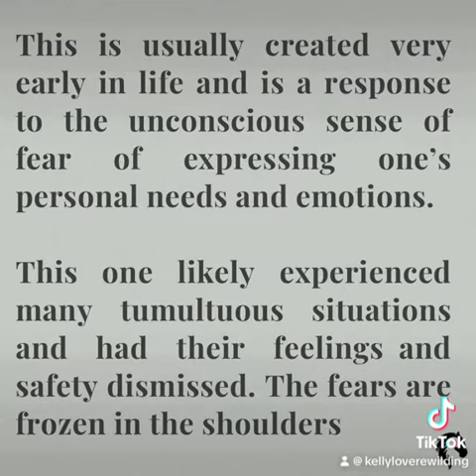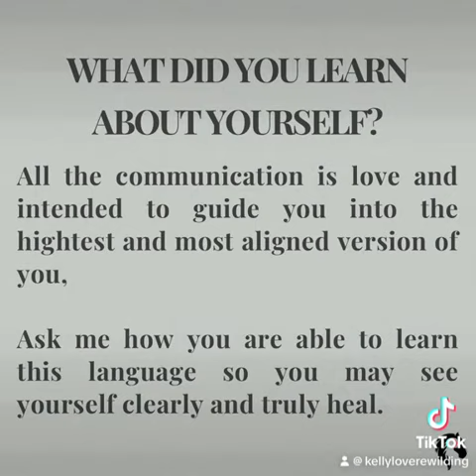3 Signs From Your Body You’ve Got Unresolved Emotional Crisis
Understanding that we are LIGHT is not some intangible, ethereal wish… it’s FACTS!

All IN-sight, IN-formation, IN-tuition and IN-spiration are IN-side experiences

It’s right there in the word, babe! You are your solution.

I get that we’ve been programmed to beLIEve that the solution is somewhere “out there”… sending us on a perpetual wild goose chase of finding the solution somewhere outside of us.

Of course there are things here to assist us in actualizing ourselves, and all the answers regarding what those things are and what steps to take next, are found with-IN.

Body Language is your very practical solution to interpreting the messages from your Soul because it is a consistent and universal language based on understanding how your energy in motion (e-motion) has shaped you.

It's not your woowoo, let me catch a random psychic wave in the ethereal realms from the Galctic Federation and Micheal the Archangel

It's literally building a vocabulary based on understanding how all human energy flows through the chakras and right/left brain function, AND how life’s experiences and e-motions felt affect our energy flow which then affects how we get shaped

Learning your Body’s Language is like going from using a computer to type up documents and send emails, and then upgrading to being able to operate a quantum computer and do quantum shit!.

YOU are the magic, the guru, the savior, the one you’ve been waiting for

And you feel that truth in the depths of your Soul regardless of how dark life is because that’s who the fuck we actually are.

We are LOVE longing to be reconciled to our own LOVE.

And that, my love, is what your Soul dances to and guides you into.

No more letting the bullshit of the world push your buttons, take back your power and learn to push your Body’s own “buttons” and function like you were always intended to function:

FUCKEN POWERFUL!